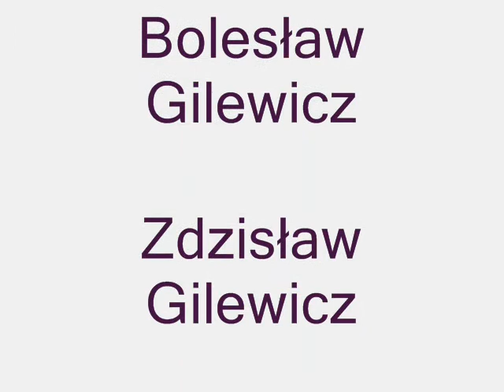Zespół SOFT z Barlinka.Utwór instrumentalny FLYING